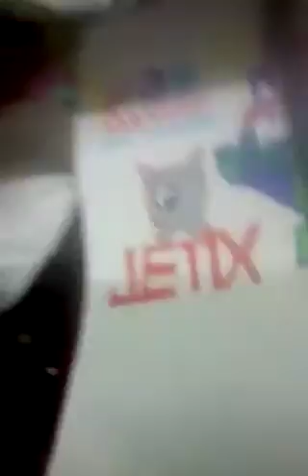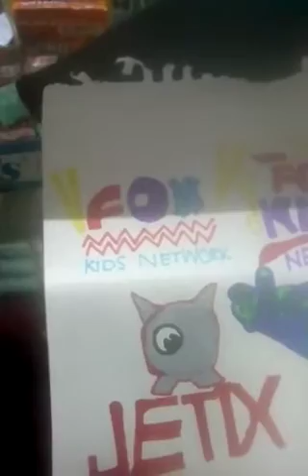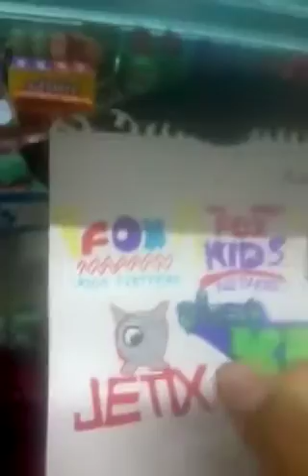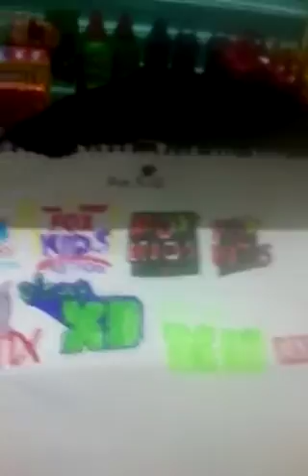La Historia De Los Logos De FOX Kids Jetix Disney XD (LA)/ Marvel HQ 1994 2020 En Dibujos